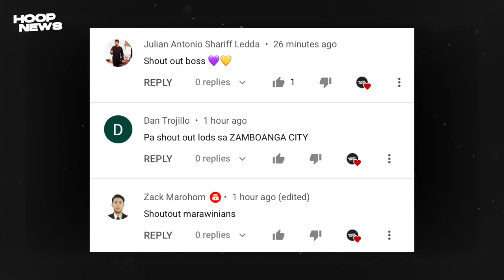Caruso May Inamin Patungkol Kay LeBron! Kyrie Lumipat Muna Ng Sport Na Nilalaro!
Caruso May Inamin Tungkol Kay LeBron! Kyrie Lumipat Muna Ng Sport Na Nilalaro!